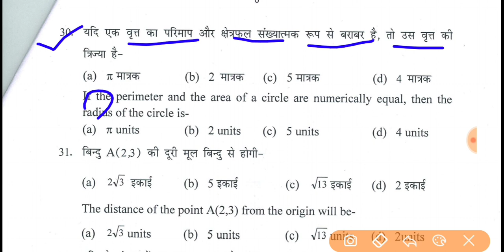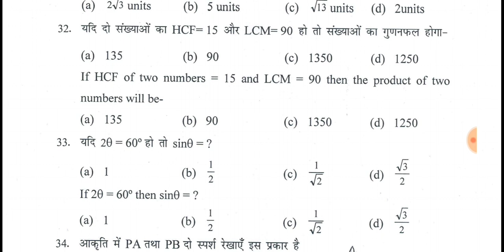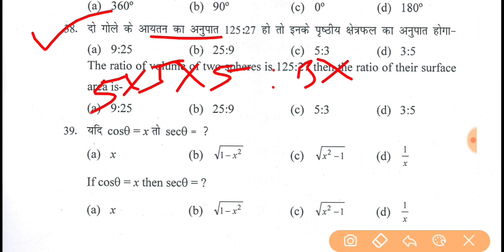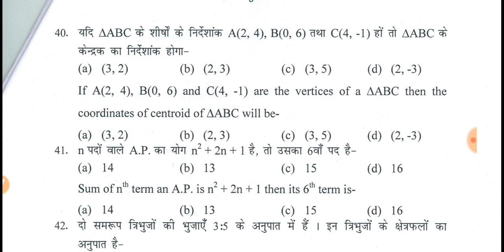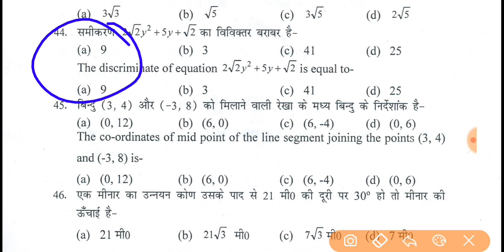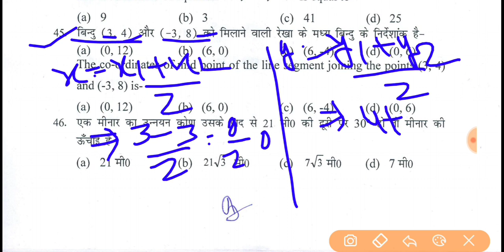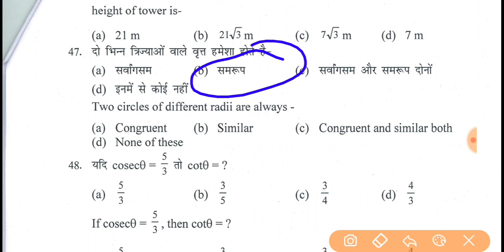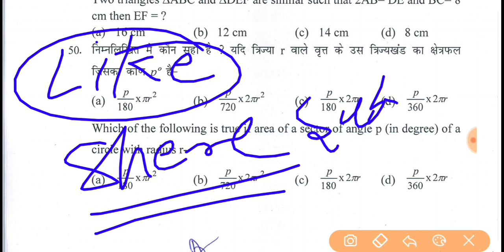class 10th math objective question 2023 || math vvi objective question 2023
Math (क्रैश कोर्स) 2023 | class 10th math vvi question 2023 | matric 2023 vvi question class 10 math

⚡Bseb 10th math important question
♦️math vvi Subjective question 2023
⭐math ka vvi question 2023
📚math class 10th important question
📘कक्षा 10 गणित महत्तवपूर्ण प्रश्न 2023